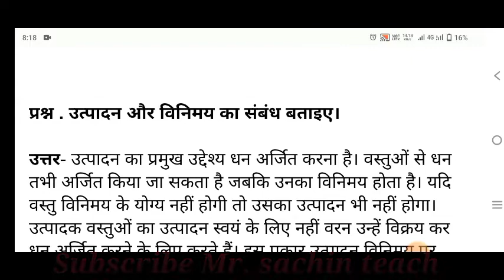उत्पादन और विनियम में संबंध | utpadan Or viniyan me samband